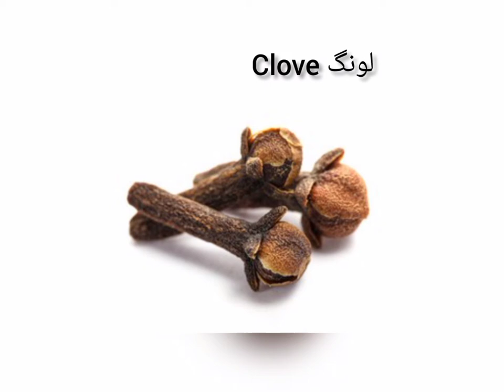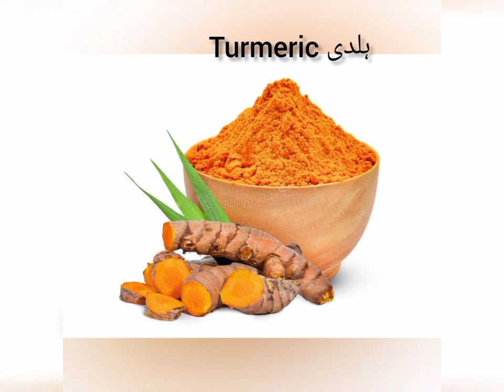Spices!Lucky Sahar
Today I have brought a tractor on spices for you, take a good look and listen to it It is used a lot in daily life. Spices#